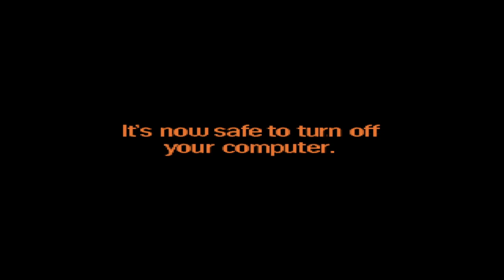KOF MUGEN Tag Team Red Larva by You ni & Goofy Giygas vs Boog & Gwen